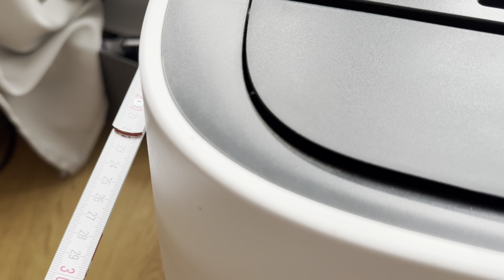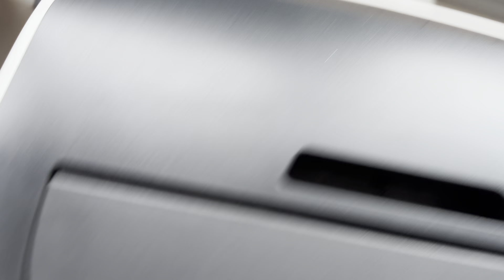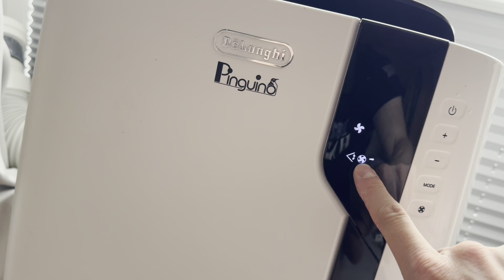Klimagerät Bedienung und Inbetriebnahme Modell De'Longhi Pinguino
Hier zeige ich Euch die Bedienung des Gerätes, in welchen Modis es arbeiten kann, wie laut es ist und welche Maße es hat und worauf ihr achten müsst. Die Klimaanlage ist kompakt und stark.
Es dient als Entfeuchter, Ventilator und Klimagerät.

Es geht um das De'Longhi Pinguino PAC EX100 Silent mobile Klimagerät